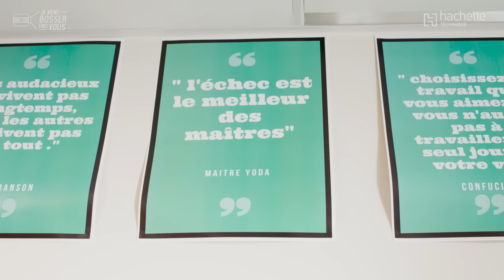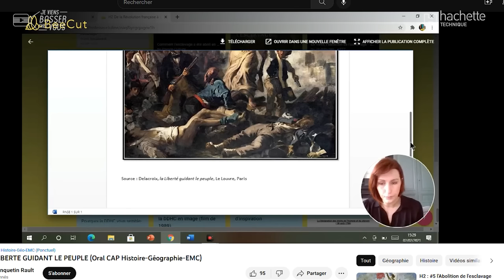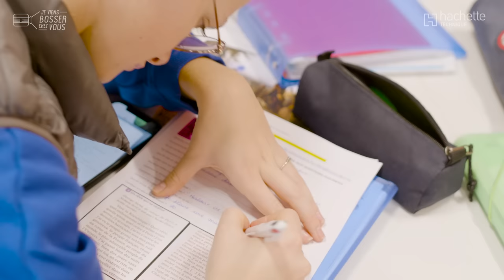Découvrez la pédagogie inédite de la classe autonome de Juline en immersion avec Hachette Technique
👨🏾‍🏫👩‍🏫 Connaissez-vous la "classe autonome" ? Je suis retourné sur les bancs de l'école pour vous faire découvrir cette pédagogie originale, animée par Juline, enseignante à l'origine de ce concept participatif inédit. Rien de mieux qu’une immersion en cours d’histoire-géographie dans sa classe de CAP, au CFA Simone Veil de Rouen pour cette découverte !

🔎 Au milieu des élèves, j'apprends en toute autonomie grâce aux supports ludiques créés par Juline. L'outil numérique aide aussi les jeunes à valider leurs acquis, avec des quizz, des jeux, etc. En individuel ou en collectif, les élèves bossent à leur rythme. La pédagogie se déroule en 3 temps en classe : le premier "classique" en information descendante (un quart du cours), un temps de vérification pour ancrer les connaissances grâce aux fameux quizz numériques (15% du temps) et le reste du temps (50%) en ateliers auto-correctifs. "Le matériel devient l'enseignant."
"Les élèves apprennent en faisant, en se trempant, en s'auto-corrigeant, en s'entraidant. C'est ça qui fait l'efficacité !", constate Juline, qui est également professeur de soutien scolaire, formatrice partout en France et à l'étranger, et même Youtubeuse. "Tous les professeurs sont unanimes, personne ne m'a dit : ça ne fonctionne pas !" Sa plus grande satisfaction ? "C'est leur réussite !", s'exclame Juline. 💬

✊ Les résultats sont en effet bluffants ! Certains me confient avoir repris goût au travail scolaire. Bon, ce n'est pas une méthode miracle non plus, mais en alternative, elle a un impact certain auprès de la jeunesse. Les jeunes rencontrés retrouvent confiance en eux, fiers de leurs résultats. "C'est incroyable", témoigne Nolan. "Ça nous aide à apprendre plus facilement, on a des meilleures notes", enchaîne sa voisine de classe.

👏 Merci et bravo à Juline, à l'équipe du CFA Simone Veil à Rouen, Hachette Technique et toutes les actrices et acteurs de ce projet pédagogique. Un kit clé en main va d'ailleurs être créé et distribué par Hachette pour faire gagner du temps aux enseignants, le seul frein rencontré. De quoi donner à la jeunesse le goût d'apprendre !

📚 La rentrée se prépare dès maintenant chez Hachette Technique, éditeur scolaire spécialiste de l’enseignement technique et professionnel... Nos vidéos Jeviensbosserchezvous sont intégrées dans les manuels scolaires. Honorés et fiers de notre partenariat et travail commun en faveur de l’attractivité et du lien Education/Entreprise pour valoriser des filières d’excellence et d’avenir, au service de la jeunesse.
🤝 Merci au groupe Hachette Livre, ainsi qu'à l'équipe Hachette Technique

00:00 Introduction
00:26 La classe autonome : mode d'emploi
03:15 Qu'en pensent les élèves ?
03:42 Le leitmotiv de Juline
04:31 L'Intern-View de Juline
05:03 Conclusion : merci !